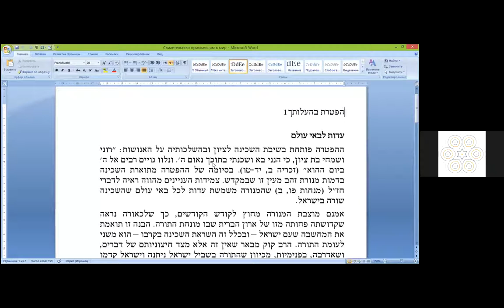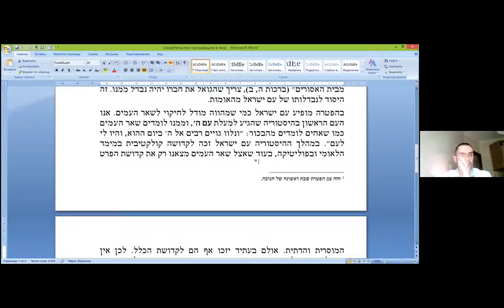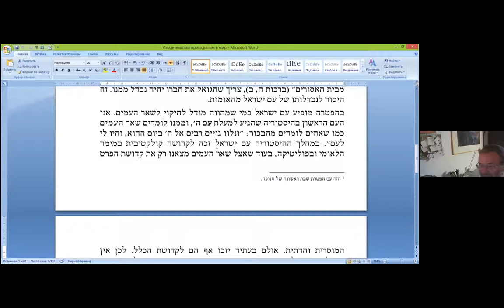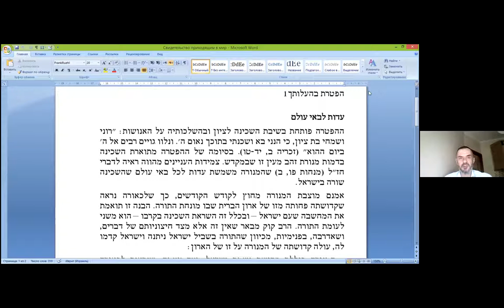Хеврута "70 Ликов", обсуждения по теме недельного раздела БЕЃААЛОТХА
Андрей Уваркин
Кому светит Менора. Универсальное послание народа Израиля.
В чем источник света Меноры. По книге рава Ханана Пората «Немного света».